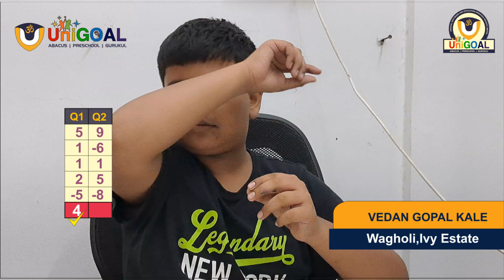ABACUS LEVEL - 0: 1D 5NUMBERS, Performance of VEDAN GOPAL KALE